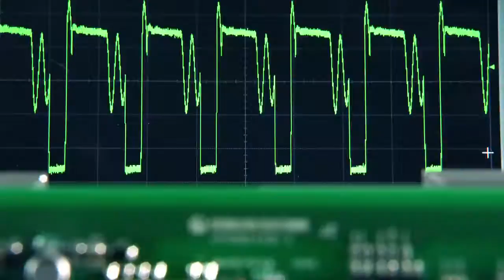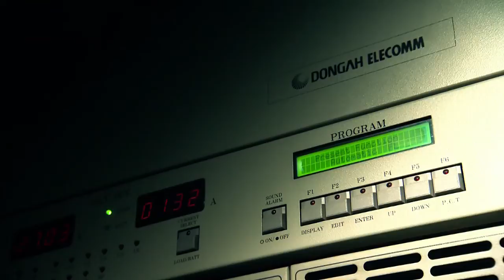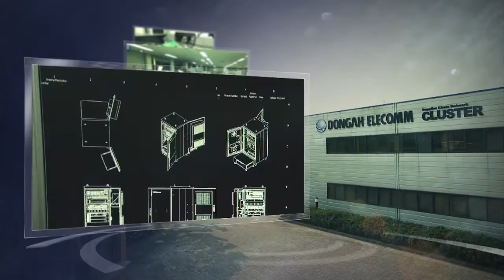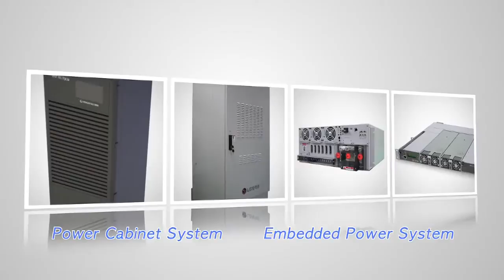DongAh Elecomm, Leading Global Power Supply Manufacturer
DongAh Elecomm is a leading global manufacturer of power supplies for telecomm, datacomm, medical and industrial applications. Our high-efficiency, energy-saving power solutions are some of the most efficient on the planet. We have developed and supplied all types of embedded power products for asynchronous transfer mode (ATM) switching systems, CDMA mobile communications systems (both cellular and PCS), and for IMT-2000's global mobile telecommunications standards. We are credited with the development of the world's first CDMA electronics system for mobile communications and high-speed Internet. Another key achievement is the development of products to support the nationwide TDX program for a Korean electronic switching system. Our current research and development includes special equipment, power management systems and power supplies for plasma display panels.

Founded in 1976, DongAh Elecomm is dedicated to the customer's need for something beyond a standard power supply product. Through non-stop research into new innovations and emerging technologies, DongAh delivers customer-driven power solutions and business strategies for a more robust world market and a healthier environment.